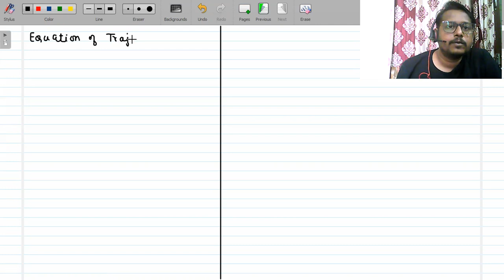Projectile Motion 05 || Class 11 chap 4 || Motion in a Plane || Motion in 2-D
Join me now on KOTA LIVE COACHING doubt clearing platform.
Bhavesh sir
8 years of teaching physics (CBSE/NEET/JEE/Foundation Physics)
Author of National & International research papers
Join What’s Group
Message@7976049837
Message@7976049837